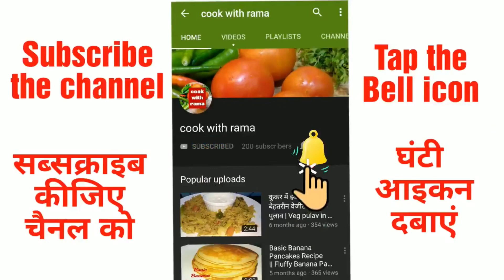No Sugar Suji Chocolate Cake | Eggless Semolina Cake without Oven, Maida, Baking Soda, Butter,sugar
Suji Chocolate Cake | NO Sugar, Eggless Chocolate Cake without Oven, Maida, Baking Soda, Condensed Milk, Butter

Welcome to cookwithrama!

Today in this video iam sharing No sugar suji or rava chocolate cake. It is made with suji and jaggery which makes it more delicious and healthy. This recipe is very easy and can be made with very few ingredients available at home. So do try this recipe at home and Share you comments below.